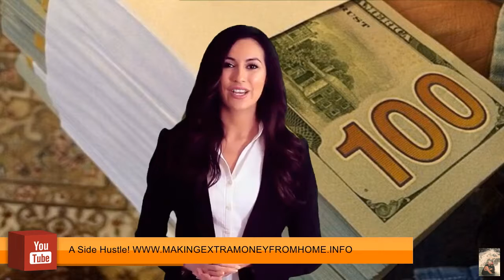Profitable and Easy Side Hustle in Jacksonville, FL - Extra cash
Here are 5 reasons why this business model is different than anything you might have tried beforehand and failed at because of the nonsense needed to get set up:

​It doesn't require complicated skills like copy-writing or making websites.

​It doesn't require creating products, picking up the phone, or doing any selling.

​It doesn’t require “talent.” Just enough brains to know what to do. And we tell you exactly how to do that.

​It doesn’t require experience… this was designed as a simple method with the complete beginner in mind.

**GET STARTED TODAY" Earn the kind of income most can only dream about**

Translated titles:
El ajetreo económico en Jacksonville, Florida-Consejos para ganar dinero extra-Especialmente en las

Profitables Side Hustle in Jacksonville FL-Tipps zum Sammeln von zusätzlichem Geld-vor allem an den

Profitant Side Hustle à Jacksonville en Floride-Conseils pour gagner de l'argent supplémentaire-Su

Habilidade Lateral Rentável em Jacksonville FL-Dicas para ganhar dinheiro extra-Especialmente nos f

जैक्सनविले FL में लाभदायक साइड हसल-अति

Brabúsach Taobh Hustle i Jacksonville FL-Leideanna chun airgead tirim breise a thuilleamh-Go háiri

잭슨빌 플로리다의 수익성 측면 허슬-추가 현금 적립 팁-특히 휴일에

Zyskowny pobór boczny w Jacksonville FL-Wskazówki, jak zarobić dodatkową gotówkę-Zwłaszcza na

Hustle avantajoase în Jacksonville FL-Sfaturi pentru a câștiga bani în plus-Mai ales la Sărbăt

การเร่งรีบด้านกำไรใน Jacksonville FL-เคล็ดลั